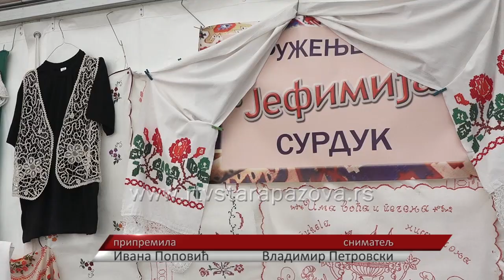Srem u srcu 2019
Prvog junskog vikenda pored restorana "Priča" u Novim Banovcima održana je manifestacija "Srem u srcu". Nastupili su brojna kulturno umetnička društva i pevačke grupe, a počasni gost bio je KUD "Kopaonik" iz opštine Leposavić.  Drugog dana posetioce je zabavljao Milan Topalović Topalko. Manifestacija se održava četvrtu godinu za redom u organizaciji Udruženja građana „Eko ban“, a pod pokroviteljstvom opštine Stara Pazova i Mesne zajednice Novi Banovci.